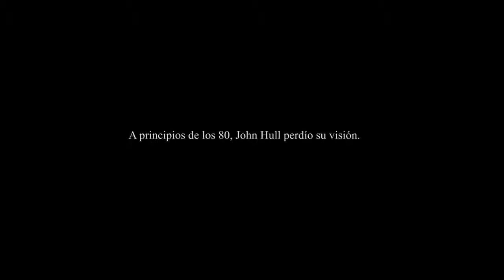Contemplación Tráiler español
Contemplación. para leer los análisis de todas las novedades en cine, programas de televisión y videojuegos, con especial atención a la protección del menor.